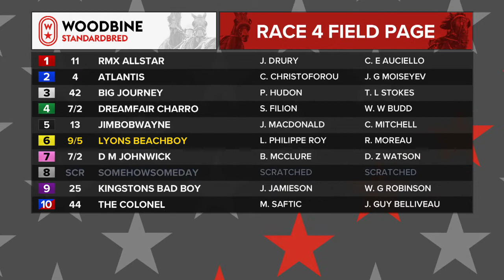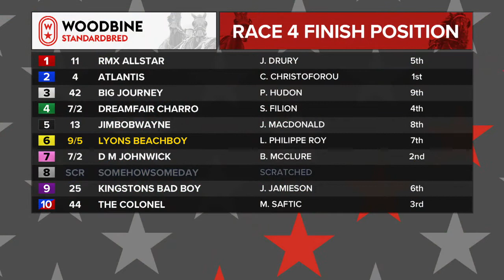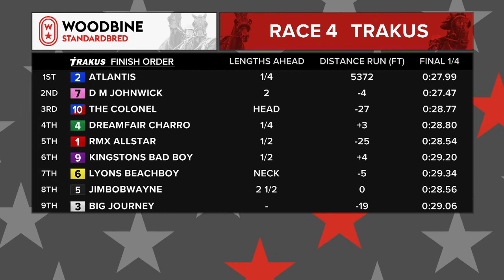Woodbine, Mohawk Park, November 8, 2018 Race 4